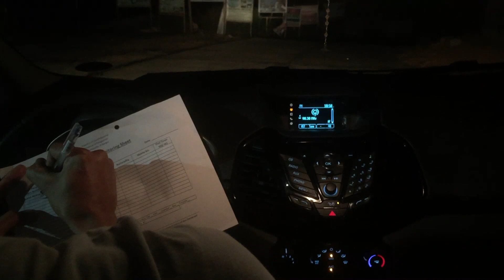Vlog • Cabongaoan Beach🏝☀️ and diving in death pool 🌊💕